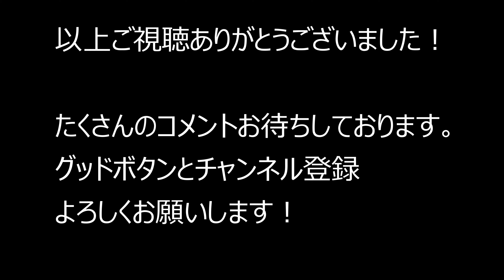大阪府大阪市大正区ＩＫＥＡ～大阪市生野区鶴橋～藤井寺市 2020.8.14